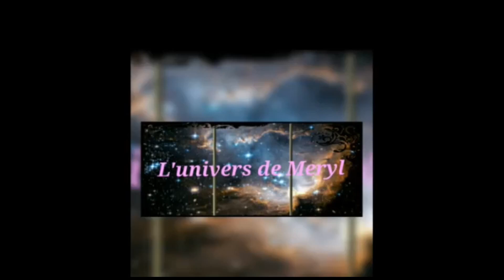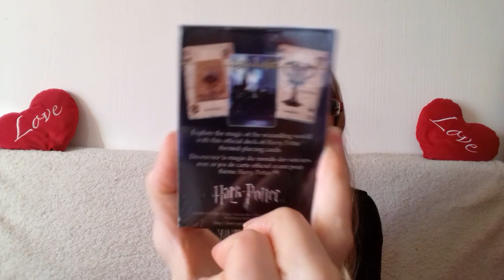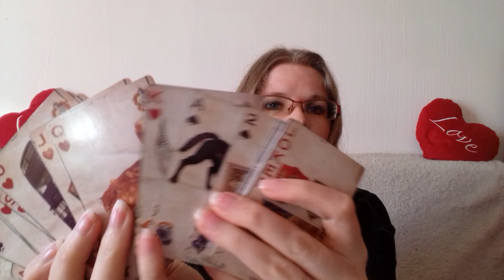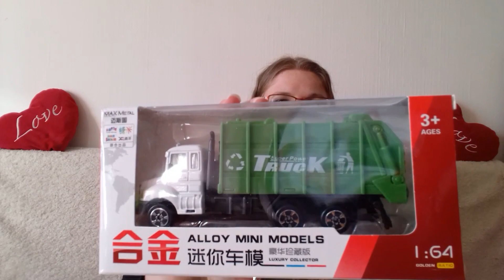Unboxing AliExpress #17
Bracelet rose gold

Boucle d'oreilles pompons

Porte-clé de Noël

Boucle d'oreilles diamant

Jeu de carte Harry Potter

Oeuf surprise Poupées lol Playhouse

5 pcs/lot de voitures